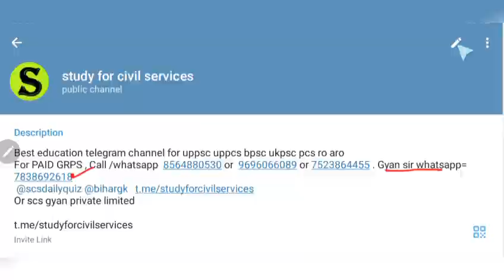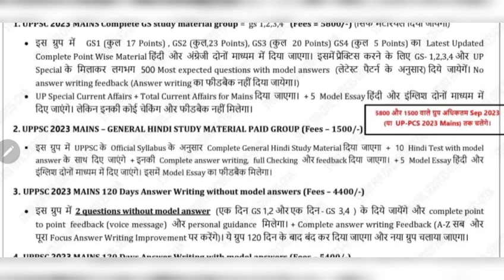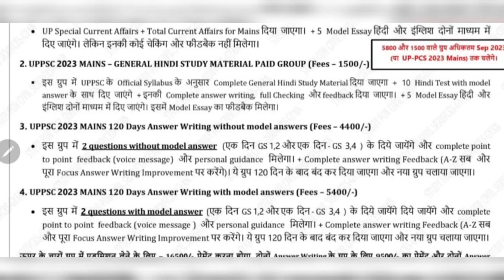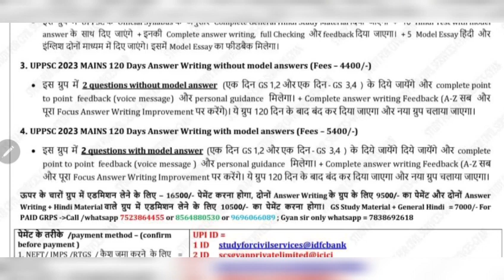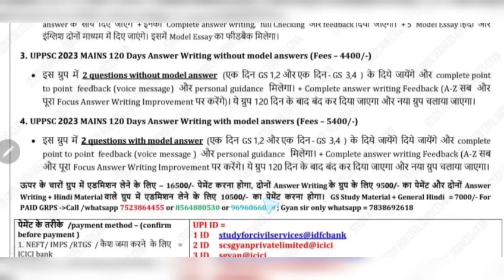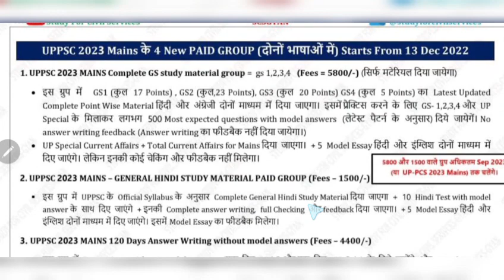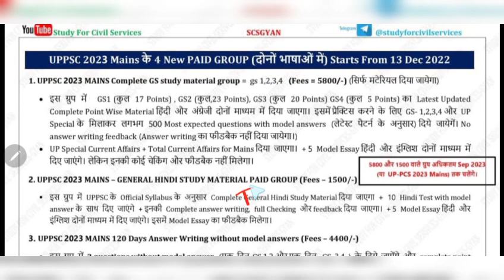uppsc 2024 mains New Pattern preparation notes material answer writing feedback uppcs ki taiyari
Uppsc 2023 mains ka syllabus kya revised hoga ?
kya optional hatega ?
uppsc ka 2023 ka calendar kab tak aayega ?

uppsc 2023 mains  👇
Is video ko pura dekhiye jo isme bataya gya hai wahi milega 👇 sari cheejein batayi gayi hai plz read full msg nd watch this video completely 👇
Jo jaisa bataya gaya hai waise hi milega . Ye starting commitment video hai 👇 uppsc mains 2023

दोनों भाषाओं मे ( BILINGUAL ) मे 13 दिसंबर 2022 से UPPSC 2023 MAINS की पूरी तैयारी के लिए study for civil services के 4 पेड़ ग्रुप चालू होने जा रहे हैं
किसी भी ग्रुप को ज्वाइन करने से पहले ये वीडियो ) पूरा जरूर देखें , पूरा वीडियो देखने के बाद ही ग्रुप ज्वाइन करें
1. only gs1,2,3 4 study material grp =fees 5800 only  gs 1,2,3,4 full point to point study material + more than 200 questions with model answers for self  practise (no checking) + 5 model essay
2. सिर्फ हिदी( 150 marks study material + 10 सामान्य हिंदी मॉडल टेस्ट - मॉडल आंसर के साथ + COMPLETE CHECKING +FEEDBACK +PERSONAL GUIDANCE
3. answer writing without model answer = fees 4400 ( daily 2 questions without model answers - ek din 2 questions gs1,2  k aur ek din 2 questions gs 3,4 k ) - 120 days complete answer writing feedback and personal guidance
4. answer writing with model answer = fees 5400  ( daily 2 questions with model answers - ek din 2 questions gs 1,2  k aur ek din 2 questions gs 3,4 k ) - 120 days complete answer writing feedback and personal guidance
अगर ऊपर के चारो ग्रुप JOIN करते हैं तो fees 16500, दोनों ङanswer writing ग्रुप ज्वाइन करने हैं तो fees 9500, अगर दोनों answer writing ग्रुप + हिंदी ग्रुप JOIN करेंगे तो fees 10500 होगी, gs material + हिंदी की fees 7000 होगी
पेमेंट के तरीके / payment method – ( confirm before payment )

OR

1.  name
2.  telegram number
3- payment proof ( with reference no / pic /  send imps or reference no or Mobile msg to cross verify)
4. purpose of payment
5. place of payment
Some rules –
1. No REFUND  in any case
2. Full payment in advance ( no installments )
4. This group is strictly  for study purpose ( if u r a serious student , and want guidance – then only join) अगर आपने DISCUSSION GRP में कोई बदतमीजी / गालीगलौज /MISBEHAVE किया तो आपको ग्रुप से तुरंत निकाल दिया जाएगा
5.  All study material will be provided only in pdf  / voice lecture notes / videos format ( only  in telegram channel )

बदले पैटर्न के अनुसार uppsc 2023 mains preparation high yield notes material answer writing paid grp